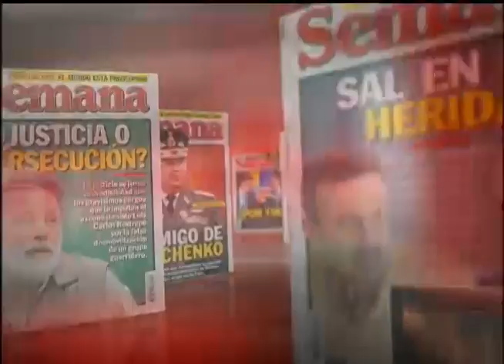Qué tiene el fútbol que devuelve la ilusión de creer en nosotros (2 de 3)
María Jimena Duzán habla con Alberto Salcedo Ramos y Juan Esteban Constaín sobre el efecto Mundial por la presentación de Colombia.